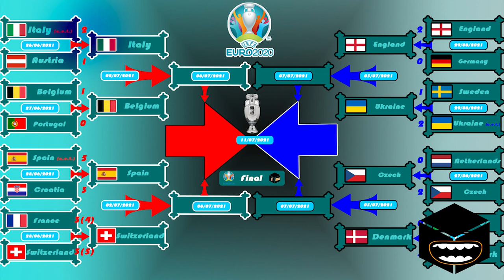Euro 2020 top scorers ( Round of 16 )